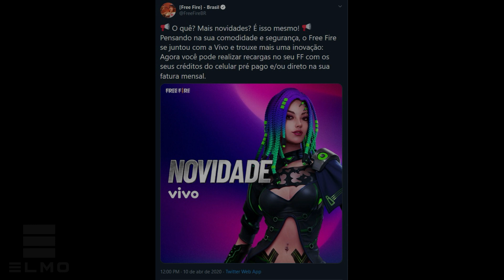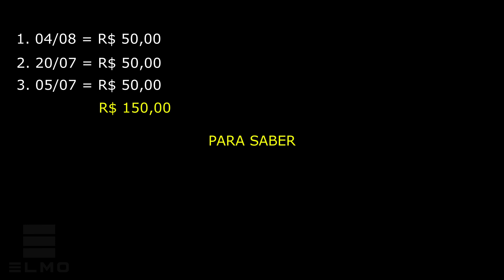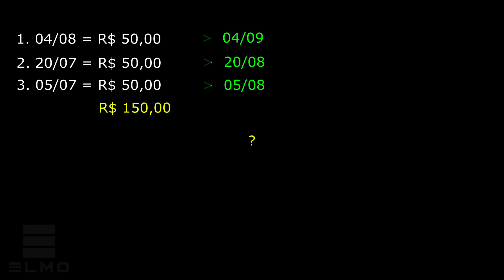Top 5 Erros: SMS Vivo Garena Free Fire pelo Recarga Jogo - Elmo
No vídeo de hoje, vamos falar sobre os top 5 erros mais comuns usando o método de recarga SMS Vivo da Garena Free fire pelo site recarga jogo diamantesfreefire smsvivoff recargajogo freefire TecElmo

💡 ASSISTA TAMBÉM